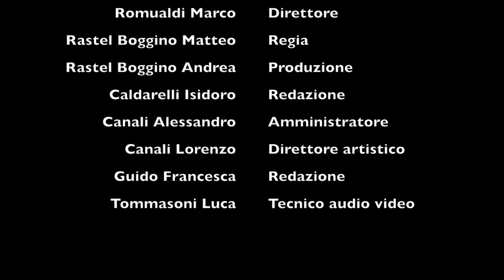Como Caffè - Puntata del 02/04/15 - Ospite : Annarita Polacchini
COMO CAFFE’